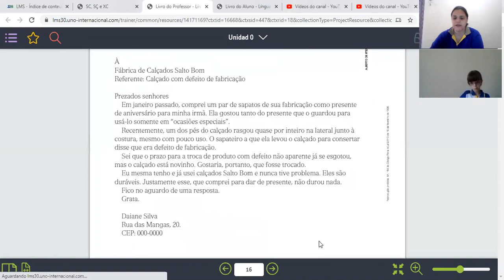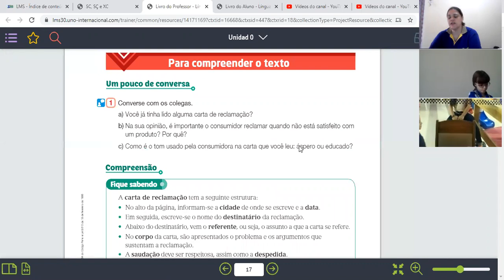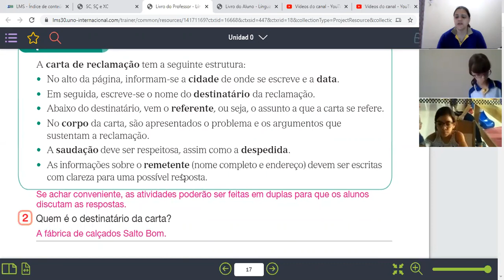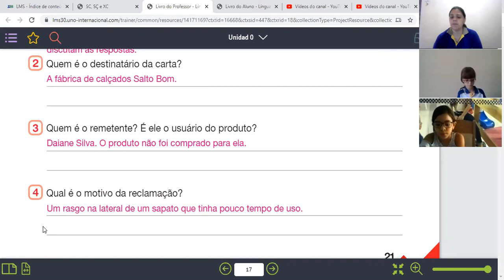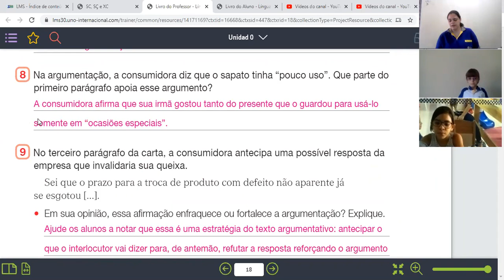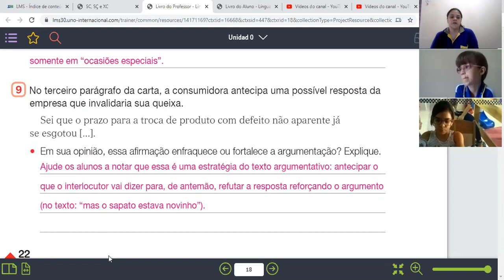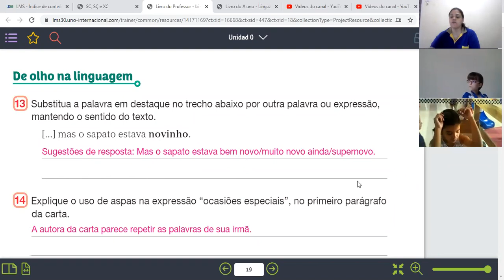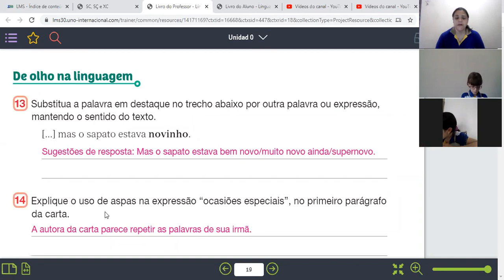Correção atividade Carta Pessoal de reclamação em 04 de Dezembro